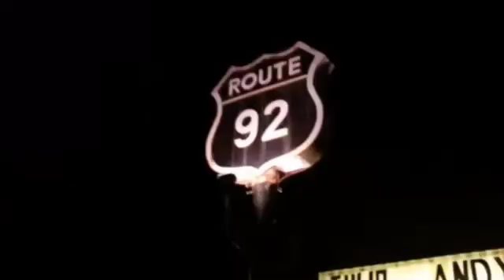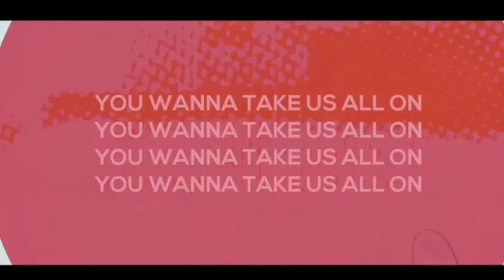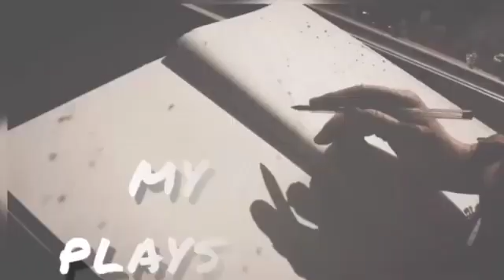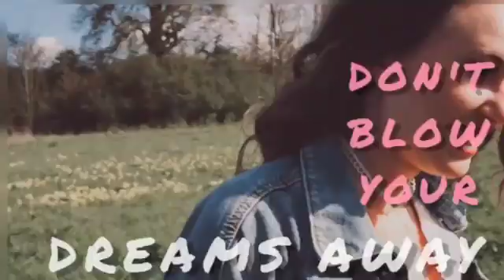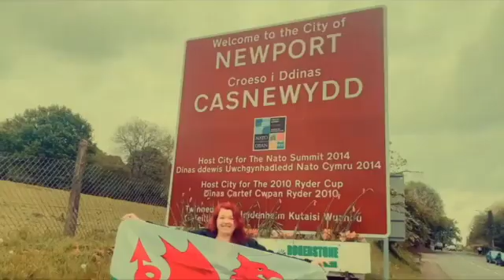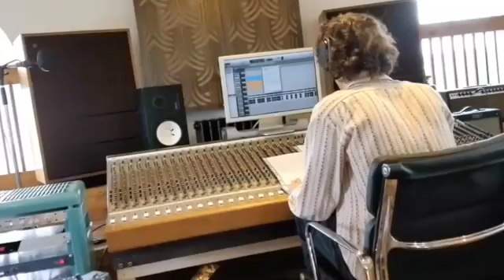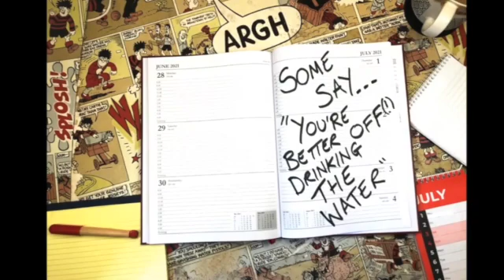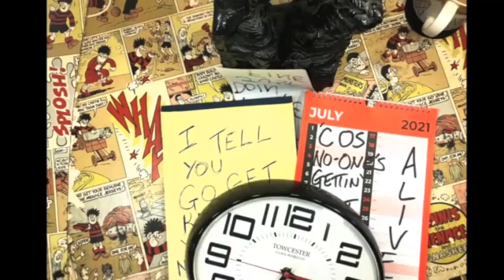The UK Country Tour - Wales - Honky Tonk Cabin (Episode 23)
John Finch and The Honky Tonk Cabin continue their tour of the UK Country Music scene.  This time its artists from Wales Plus FIVE new releases on
The Bridge - Country